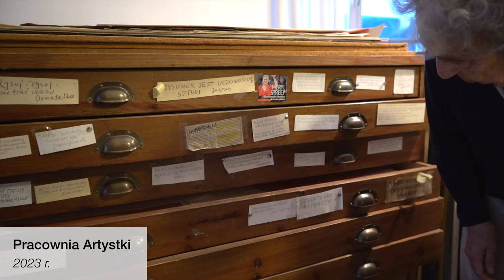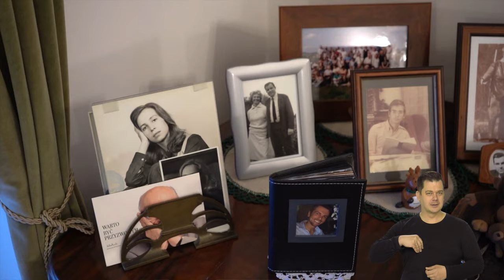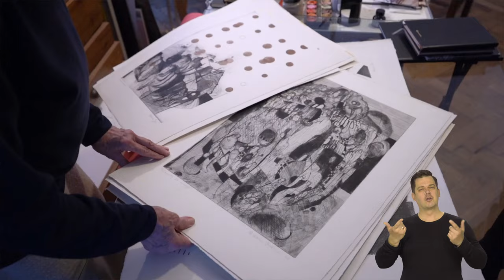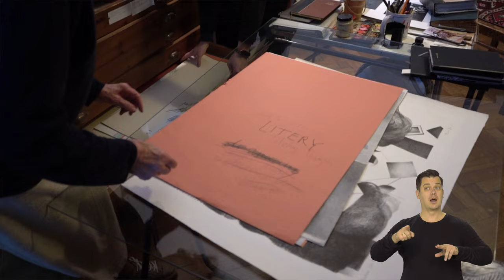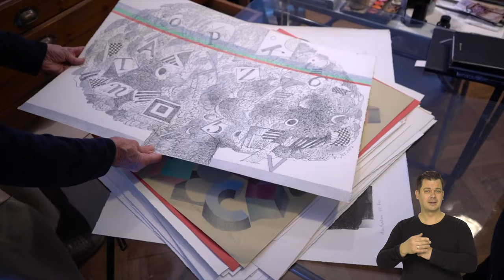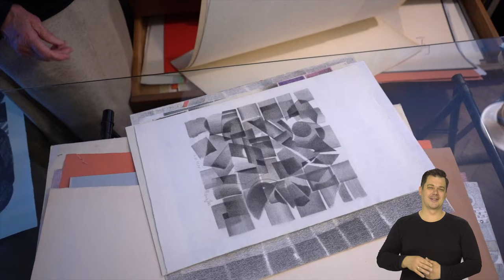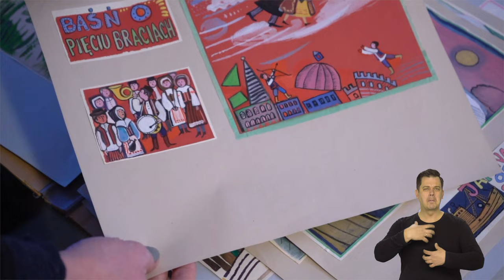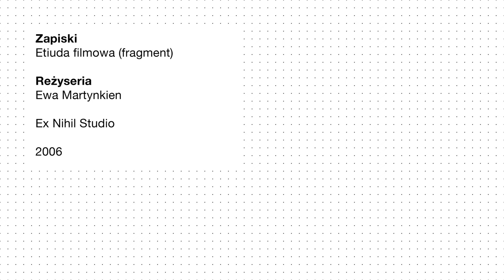PORTRET ARTYSTY - Maria Łuszczkiewicz-Jastrzębska | Galeria TEST| napisy, PJM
Nowa odsłona Portretu Artysty na stronie internetowej Galerii Test! Zaproszoną Artystką jest warszawska graficzka i rysowniczka, Maria Łuszczkiewicz-Jastrzębska.
Artystka urodziła się w 1929 r. w Warszawie. Studiowała w warszawskiej Akademii Sztuk Pięknych. Dyplom obroniła w 1954 r. na Wydziale Grafiki w pracowni Prof. T. Kulisiewicza. Będąc komisarzem Współczesnej Grafiki Polskiej, organizowała wystawy za granicą w Algierze (1966), Tunisie (1968) i Luksemburgu (1973). Przez 10 lat jako członek komisji rzeczoznawców brała udział w jej obradach w Ministerstwie Kultury i Sztuki. Uczestniczyła w licznych wystawach indywidualnych oraz zbiorowych w kraju i za granicą. Jest laureatką wielu konkursów graficznych, a także: Złotego Medalu na II Międzynarodowym Biennale Grafiki we Florencji (1970), nagrody Ministra Kultury i Sztuki na V Ogólnopolskiej Wystawie Grafiki w Poznaniu (1971), nagrody i medalu na Ogólnopolskiej Wystawie w Sopocie (1981), nagrody specjalnej na II Międzynarodowym Festiwalu Grafiki w Menton we Francji (1989).
Styl Marii Łuszczkiewicz-Jastrzębskiej ukształtowały lata praktyki w dziedzinie grafiki warsztatowej, m. in. suchoryt. Potem Artystka opowiedziała się za rysunkiem odręcznym, wyrosłym na perfekcyjnym warsztacie technicznym. Oprócz pozaartystycznych okoliczności właśnie prostota, nośność, mobilność i możliwość szybkiego przenoszenia intencji twórczej na tworzywo zadecydowały o świadomym wyborze, by wypowiadać się w rysunku jako aktywności w pełni autonomicznej.